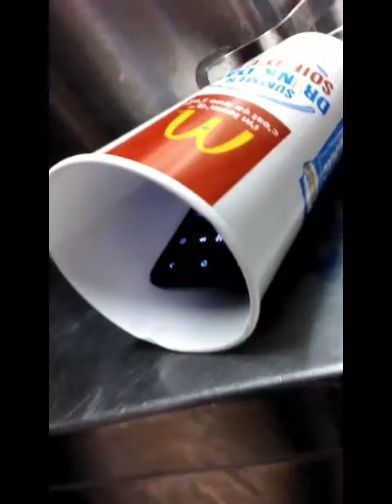Two Idiots Unload a Supply Truck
Watch two idiots vlog about their antics while unloading the contents of the supply truck for the fast food restaurant they work at, all with the song "All-Star" playing in the background. Fair warning there's some pretty nasty a/v sync problems. Shows what happens when I render in after effects